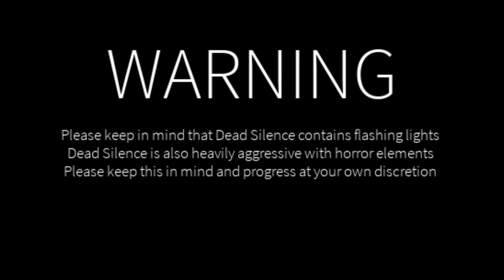Noldimus hat sich nicht getraut mitzuspielen 😂 | Roblox Dead Silence Horror Game deutsch Konnie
Hey Leute! Heute spielen RobloxViktor, Noldimus und ich mal zusammen ein Roblox Horrorspiel. Dieses mal ist es nicht Roblox identity fraud, sondern Roblox Dead Silence 😱
Das Spiel war jetzt nicht wirklich gruselig, aber konnte mit einer für Roblox beeindruckenden Soundkulisse überzeugen.
Außerdem sind wir in dem Horrorgame einfach Momo begegnet 😂 aber schaut es euch doch gerne selber an!

Kennt ihr noch weitere solche Roblox Spiele, die wir mal testen sollen oder haben wir in dem Spiel irgendwas Wichtiges verpasst?
Dann schreibt's doch gerne in die Kommentare!

–           ↓ MIT DABEI ↓               –

–               ↓ LINKS ↓                   –

–                ↓ TAGS ↓                   –

Roblox Konnie Roblox deutsch Roblox german dead silence roblox deutsch roblox deutsch Unser Discord Server: